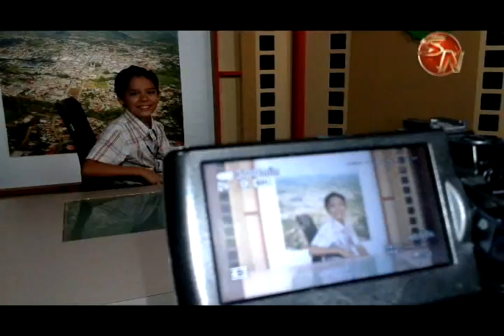Futuro periodista cumple su sueño de ser reportero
Se trata de Juan Leiva de 10 años de edad y vecino de Las Quebradas quien sueña con ser sacerdote y periodista cuando sea grande, pero practica con mucho fervor y desde hace tiempo graba eventos y realiza entrevistas para dar a conocer eventos en su comunidad, afirma.